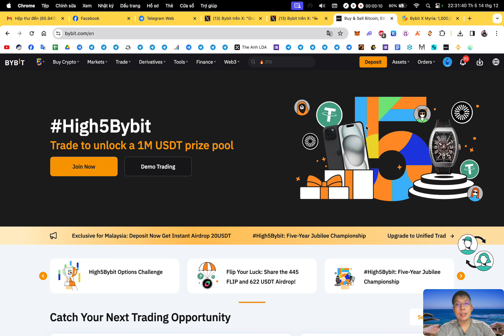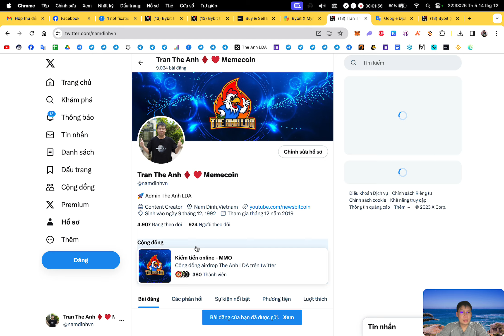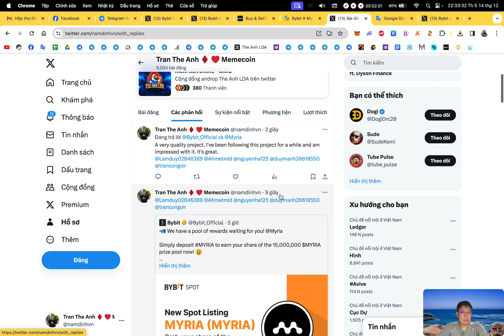Hướng dẫn nhận 1000 token MYRIA sàn Bybit | The Anh LDA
🔰 Support :
1. Inbox qua hộp thư (support chính thường xuyên check)
2. Facebook admin (ít trả lời hơn)